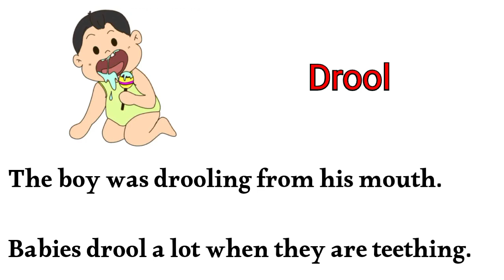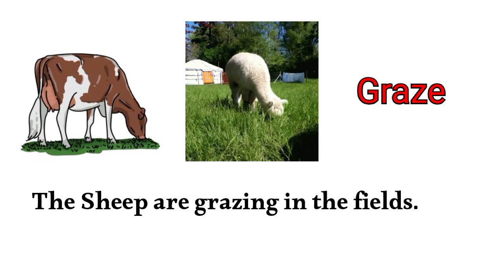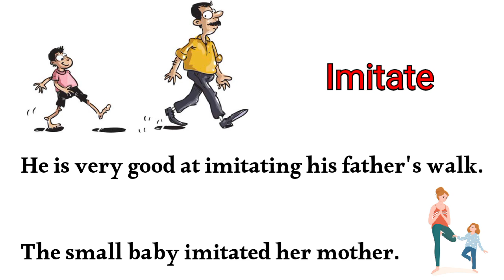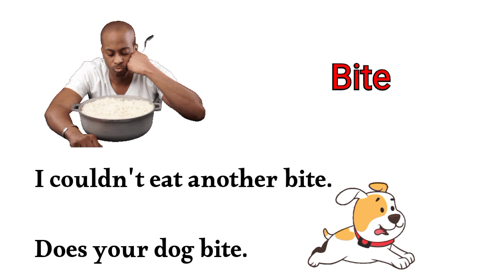Vocabulary With Pictures | English Vocabulary | Daily Use English Verbs| Spoken English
english vocabulary
learn english
english speaking
spoken english
english verbs
speak english
english lesson
speak english with vanessa
english conversation
learning english

Also Watch: